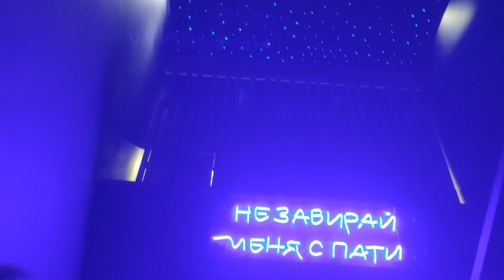शुभ दीपावली 🪔!! Deepavali Celebration in Almaty !! KZ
Deepavali Celebration